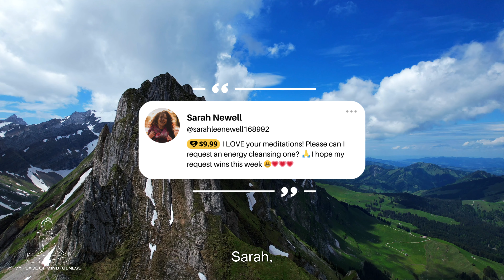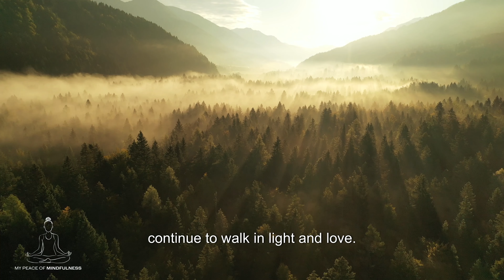Energy Cleansing Meditation 💫 Clear Negativity, Radiate Love!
Experience the Power of Energy Cleansing Meditation! 💫 In this transformative session, you'll learn how to cleanse your energy and clear negativity from your body. This meditation serves as a powerful detox to expel unwanted emotions and release spiritual blockages, allowing you to radiate love and positivity. Join us to discover the best techniques for energy cleansing and feel the good vibrations flowing through you as you embark on this journey to a lighter, brighter you! 🌟

A great meditation for beginners and all levels.

Listen to this once every morning and incredible things will happen in your life. This guided meditation will help you attract success, health, and happiness while boosting your mindset with empowering affirmations. Whether you're seeking peace, confidence, or motivation to achieve your goals, this meditation will align your mind and body for an amazing day ahead. Commit to listening daily to experience lasting transformations in your life.